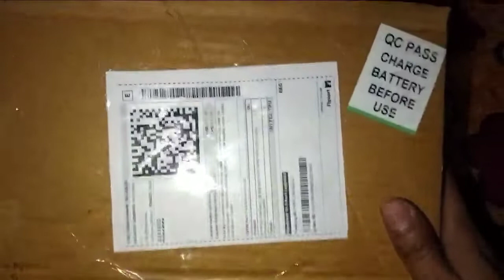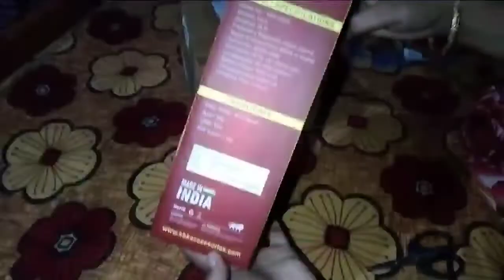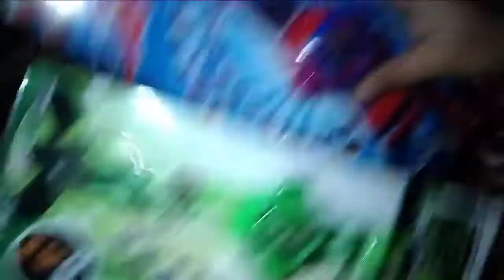DJ Box Unboxing | Unboxing video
স্বাগতম বন্ধু সকল fr vlogs চেনেলৰ আজিৰ
video লৈ ।
সুপ্ৰিয় দৰ্শক বন্ধু সকল আজিৰ vlogsত
আপোনালোকৰ কাৰণে Unboxing ভিডিঅ'
 লৈ আহিছো ।

বন্ধু সকল ! আশা কৰো আমাৰ সম্পূৰ্ণ ভিডিঅ' টো
চাব ! আৰু চাই কেনে লাগিল আমাক commentৰ
মাধ্যমেৰে জনাবলৈ নাপাহৰিব আৰু আমাৰ লগত
কাষৰ ঘণ্টিটো ডবাই ৰাখিব যাতে পৰবৰ্তী Upload
video সমূহৰ Notification পাই যাতে আমাক
 উৎসাহ ও সঁহাৰি দিয়ে ।

আমাৰ ঠিকনা:
Addresss. Bhujkhuwa Chapori', Tezpur
Sunitpur (Assam).